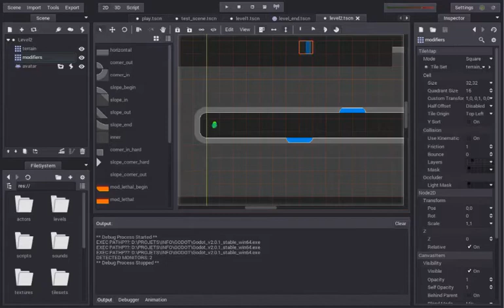Wallrider WIP: bouncy walls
Porting my LowRezJam 32x32 game to Godot Engine. Also added character animation.